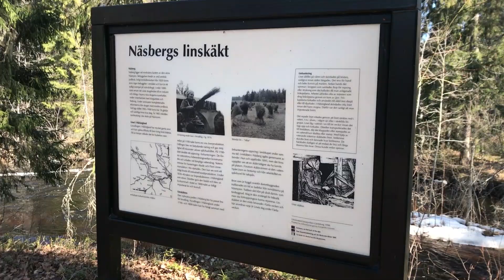Linskäkten i Näsberg, Färila socken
Linskäkt från slutet av 1800-talet. Färila socken i Hälsingland.